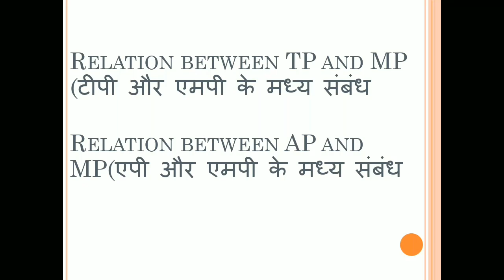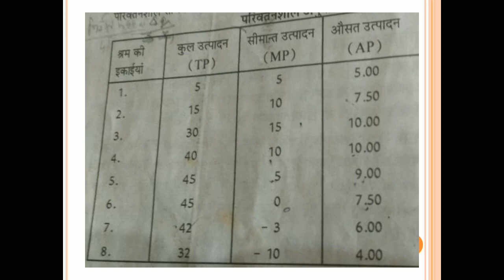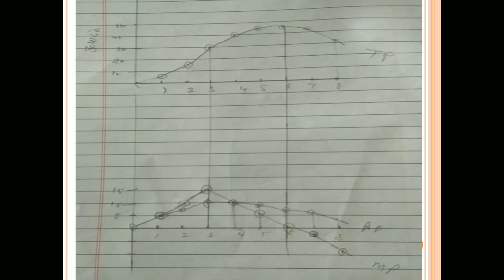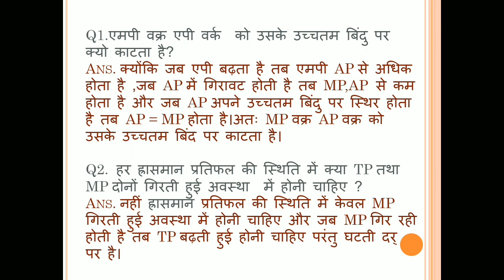Relation between AP and MP relation between TP and MP class 12th and Bcom first year economics.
Relation between TP and MP (टीपी और एमपी के मध्य संबंध
 Relation between AP and MP(एपी और एमपी के मध्य संबंध
1 relation between TP and MP
जब MP बढ़ रहा होता है तो कुल  TPभी बढ़ती दर से बढ़ रहा होता है।
जब MP घटना शुरू हो   जाता है तो TP घटती  दर से बढ़ता है ।
जब MP =0 हो जाता है तो TP  में कोई वृद्धि नहीं होती  ।
जब MP रिणतमक होता है तो TP गिरना शुरू हो जाता है।
Relation between AP and MP(AP , और MP के मध्य संबंध)
 I जब MP, AP  अधिक होता है तब AP बढ़ता है।
2 जब MP , AP से कम होता है तब AP भी घटता है।
3 जब MP =AP बराबर होते हैं तब AP भी अधिकतम होता है।
4 MP ऋणआत्मक हो सकता है परंतु AP सदा धनात्मक रहता है।
  . प्रशन  एमपी वक्र एपी वर्क  को उसके उच्चतम बिंदु पर क्यो काटता है?
उत्तर क्योंकि जब एपी बढ़ता है तब एमपी AP से अधिक होता है ,जब AP में गिरावट होती है तब MP,AP  से कम होता है और जब AP अपने उच्चतम बिंदु पर स्थिर होता है तब AP = MP होता है।अतः MP वक्र AP वक्र को उसके उच्चतम बिंद पर काटता है।
Q 2 हर आसमान प्रतिफल की स्थिति में क्या TP तथा MP दोनों गिरती हुई अवस्था  में होनी चाहिए ?
 Ans. नहीं हर आसमान प्रतिफल की स्थिति में केवल MP गिरती हुई अवस्था में होनी चाहिए और जब MP गिर रही होती है तब TP बढ़ती हुई होनी चाहिए परंतु घटती दर् पर।